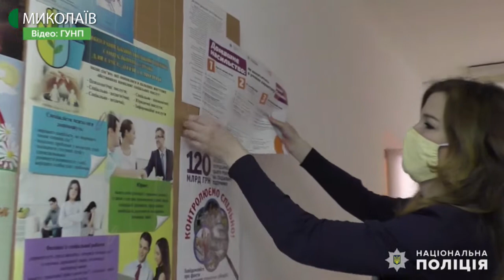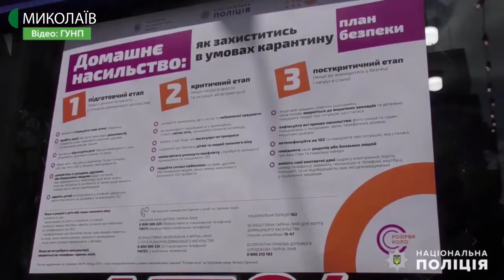23.04.2020. Новини. 17:00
Новини
Інформаційна картина дня (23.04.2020) поглядом кореспондентів телеканалу UA: Миколаїв (випуск новин — 17:00):
- станом на 23 квітня у Миколаївській області зафіксовано 103 випадки коронавірусної хвороби;
- у Миколаєві коронавірусну хворобу підтвердили ще в однієї людини. Загалом у місті десять людей з Covid-19. Четверо на стаціонарному лікуванні, ще шестеро знаходяться на самоізоляції;
- правоохоронці продовжують слідкувати за дотриманням миколаївцями умов карантину. Відпрацьовують парки, сквери, зони відпочинку, прибережні зони та магазини;
- поліцейські Управління превентивної діяльності у Миколаєві провели інформативно-профілактичний захід, спрямований на попередження домашнього насильства під час карантину;
- п’ятнадцять бійців національної гвардії України долучились до акції «Здай кров - збережи життя дитині». Кров здавали для онкохворих дітей.